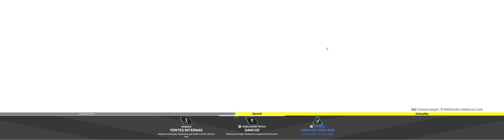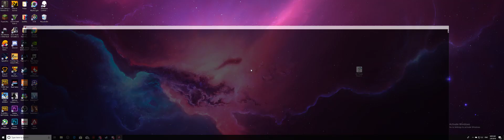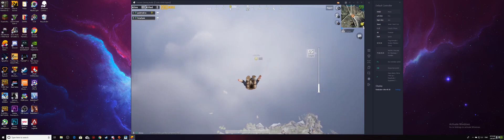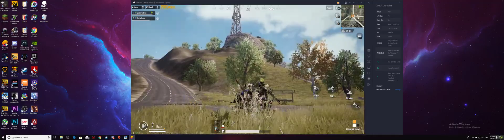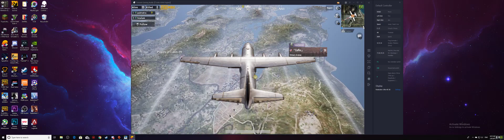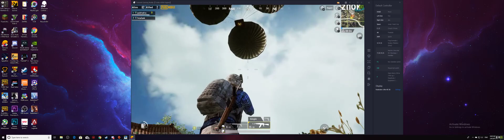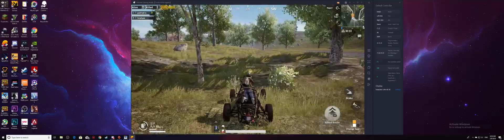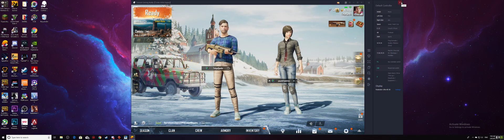Apex legends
GPU: GeForce GTX 1080 Ti
CPU: Intel(R) Core(TM) i7-7700K CPU @ 4.20GHz
Memory: 32 GB RAM (31.95 GB RAM usable)
Current resolution: 3840 x 1080, 144Hz
Operating system: